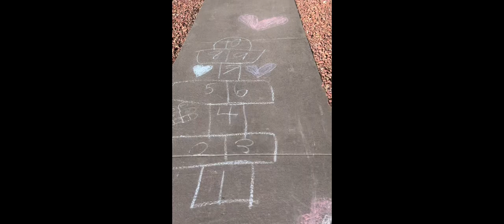Wiretap 20 Tour Vlog Day 3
The third and 2nd rehearsal day.  Today was a chill out and try to relax day aside from rehearsing and load out day.
Tomorrow is the actual first date of Wiretap 20 tour! Let’s do this!
xOxO
Matt